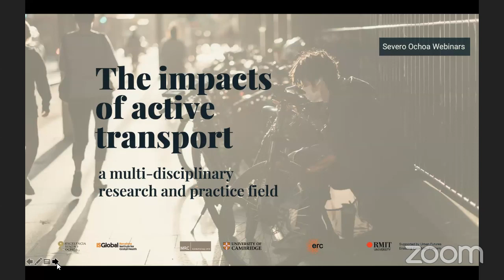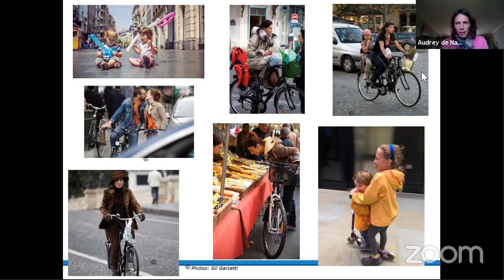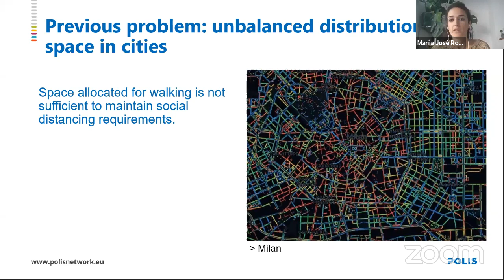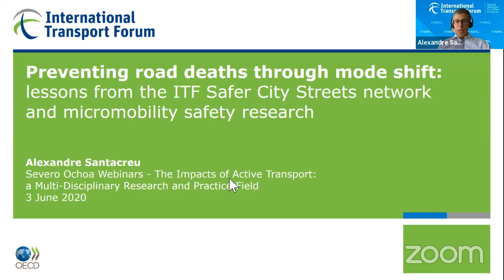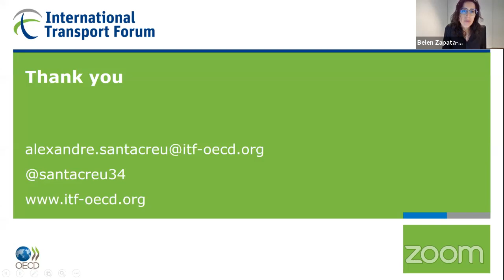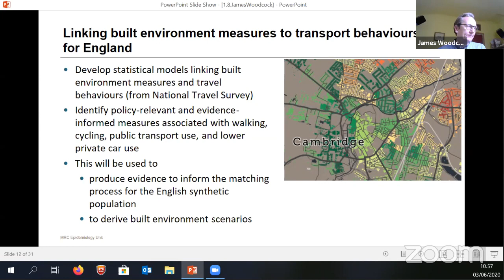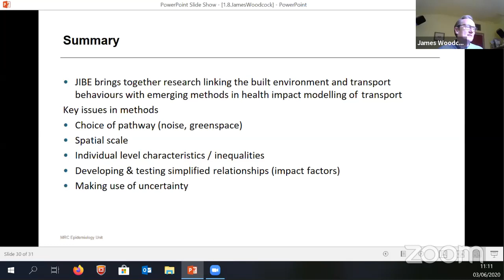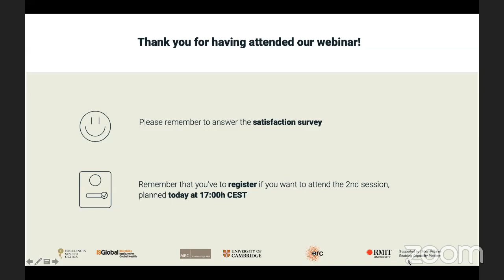The Impacts of ActiveTransport | Severo Ochoa Webinars (Session 1 - Part 2)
AIMS

Bring together the international research and practitioner community in transport impact assessment

Learn about readily available tools to assess transport impacts or components of it (e.g. transport demand models for active travel).

Learn about state-of-the-art methods for the evaluation of transport impacts.

Learn from practitioners and decision-makers what evidence and tools are useful to support investment in active travel

Establish an international transport impact assessment community

FIRST SESSION

3 June 2020
09.00 – 12.30h CEST (Central European Summer time)
Other time zones: 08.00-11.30h BST; 17.00 – 20.30h AEST; 19:00 – 20.30h NZST

PRESENTERS

Alex Macmillan, University of Otago | Mixed methods for achieving change in the community and in policy: Te Ara Mua Future Streets

Dhirendra Singh, RMIT University | Panacea or pain: Should my next transport system model be agent-based?

Joe Stordy, Transport for London | Measuring London’s progress towards Vision Zero

Emily Coldbeck, Infrastructure Victoria | Actively deciding and prioritizing: the challenges of planning and delivering active transport in Victoria

Bert van Wee, Delft University of Technology | How to assess the health impacts of active transport?

Audrey de Nazelle, Imperial College | Reducing air pollution: making the case for a systems approach

María José Rojo, Polis Network | Post-lockdown mobility planning. Reallocating space to promote active travel

Alexandre Santacreu, ITF/RPA | Preventing road deaths through mode shift: lessons from the ITF Safer City Streets network and micro mobility safety research

James Woodcock, University of Cambridge | Transport and health modelling next steps?

CHAIRS

Mark Nieuwenhuijsen, ISGlobal
Belen Zapata-Diomedi, RMIT UniversityThe webinar session will take place via Zoom